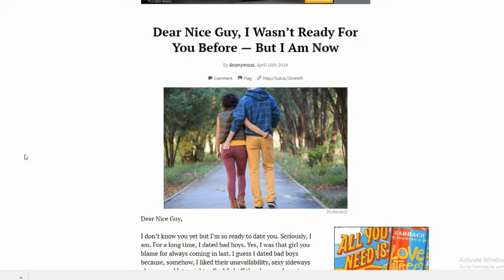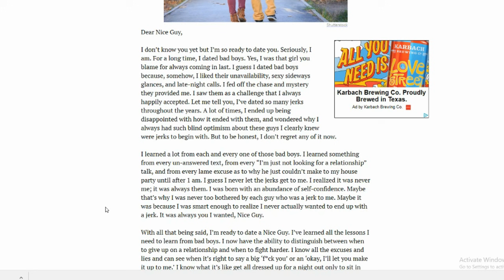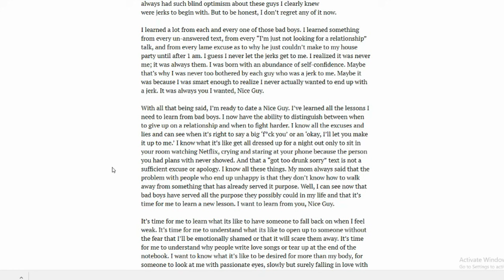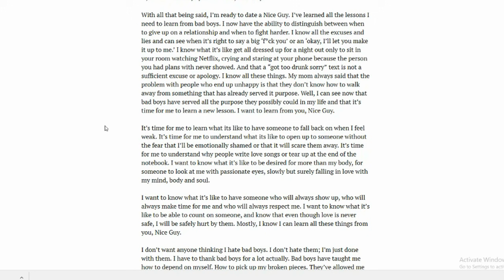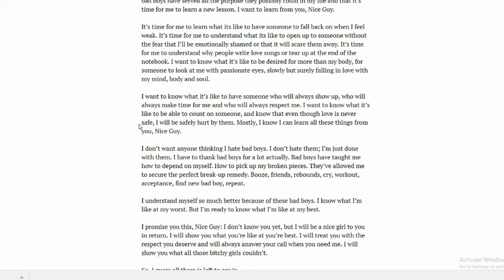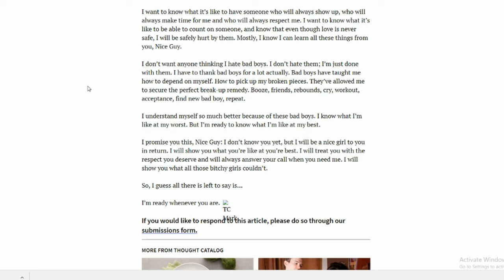Response- Dear Nice Guys, I wasn't Ready For You In My 20s But I am Ready Now!